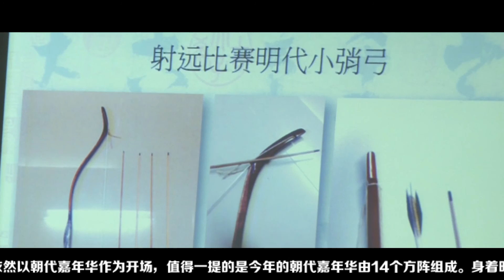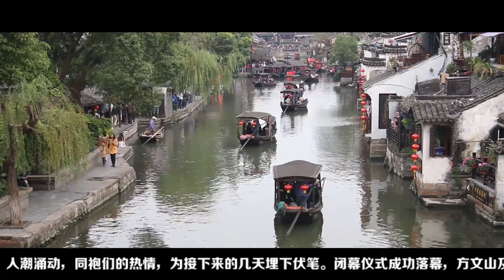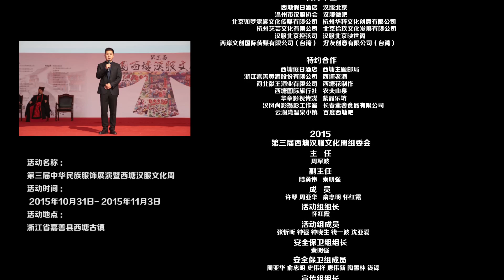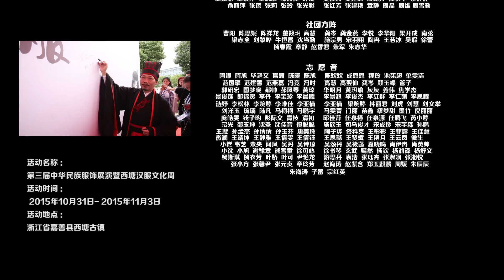第三屆西塘漢服文化周2015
每年的10月底在中國浙江西塘古鎮舉辦